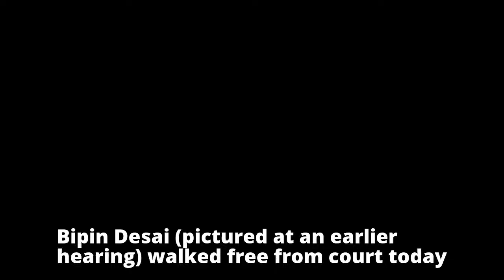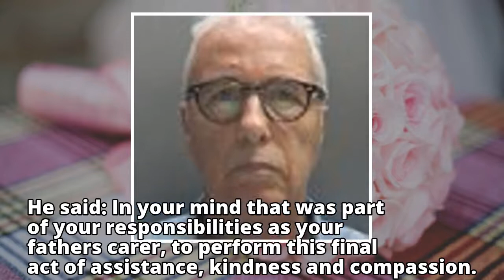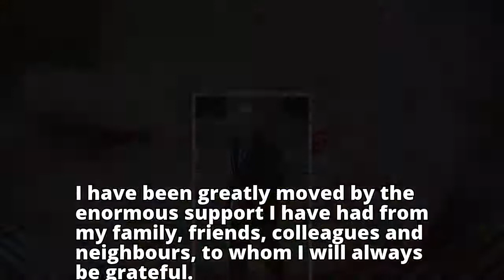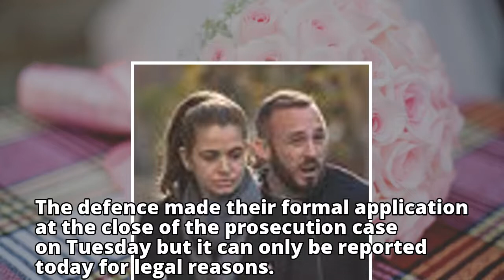Judge orders a jury to CLEAR a retired chemist, 59, of murder after he helped kill his diabetic fath